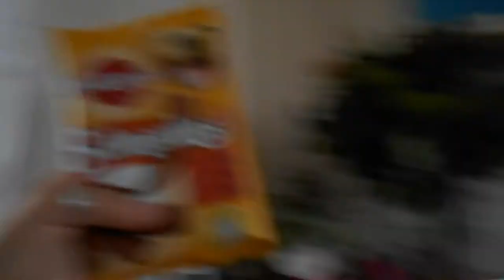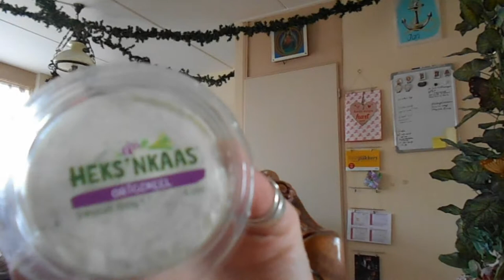Maandag Astrid Mitchel en Chrissie op visite geweest En dinsdag lekker rustig aan gedaan Vlog # 21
Maandag Astrid Mitchel en Chrissie op visite geweest En dinsdag lekker rustig aan gedaan.  Vlog # 219

Megapixels (effectief):  20.1 MP
Beeldsensorformaat:  1/2.3 inch
Beeldstabilisator:  Ja
Optische zoom:  5 x
Samsung Galaxy S5:
Resolutie 720x1280